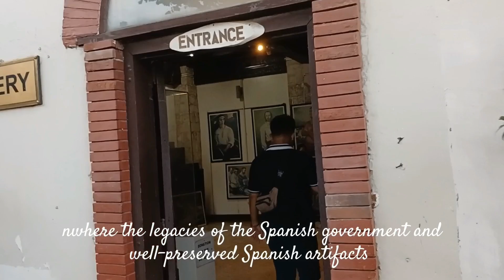IAT PH: Virtual Festival of Talents Rewind | Video Blogging Presentation by BIT-CT 3-2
This video blogging presentation was made possible by the Bachelor of Industrial Technology - Major in Computer Technology (BIT-CT) 3-2 students of Cebu Technological University - Main Campus where this video was respectfully submitted to their College instructor as output for their task in Functional English course subject.
This rewind video presentation was taken from IAT Philippines' First Virtual Festival of Talents for Academic Year 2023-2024 which premiered on April 28th, 2024.
To watch the 2-part pilot episode of IAT Philippines' First Virtual Festival of Talents for Academic Year 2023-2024, please click the links as provided: